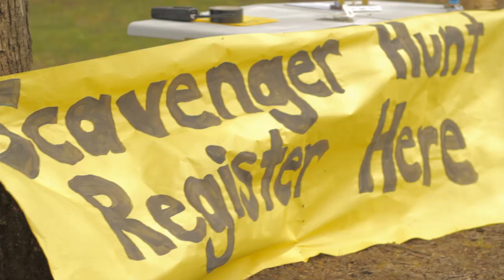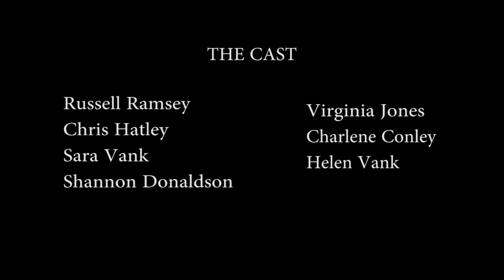The Hunt - 24 hour film race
Our film had to use the theme "Identity Theft"